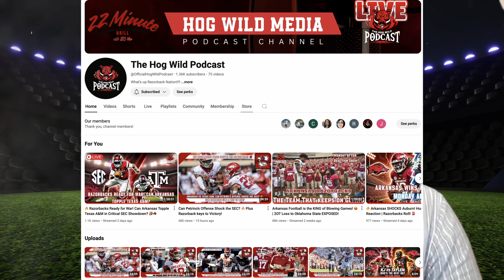Arkansas' Finest Sports Podcast Episode 1.0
Although some disagree, leadership questions for the Arkansas Razorbacks football 2024 football season are still very much in play as the Razorbacks take on the Texas A&M Aggies in the final showdown for the annual Southwest Classic Trophy at AT&T Stadium in Arlington, Texas on Saturday September 28 2024. Join your friendly neighborhood sportsguy, Patrick Geans-Ali as we ask serious questions about leadership for this. year's Hogs.  Wooooo Pie Sooooie!